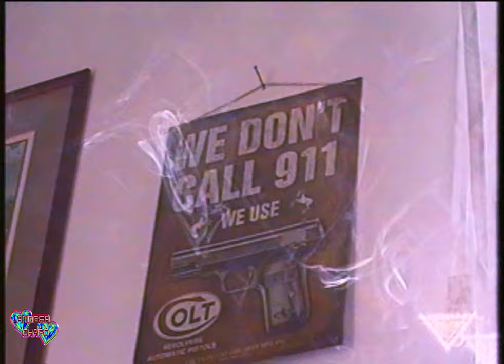[free*] turin.2k23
few weeks ago i went to Turin to visit my fiends @TorsoRinaldi and @chrismilogreg, also had the pleasure to meet @sconforto3727, shot in Turin with a Panasonic RZ2.
*this video it's free to use for non profit projects, must credit!